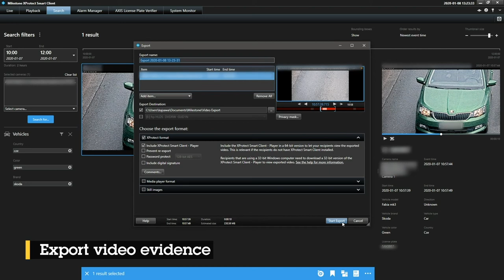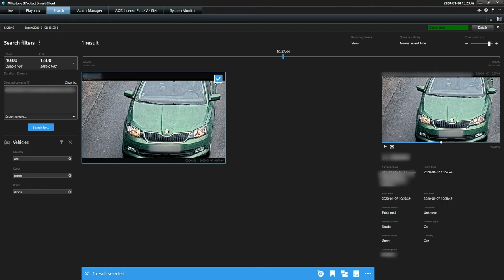Forensic search of vehicles: AXIS Optimizer for Milestone XProtect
A quick and efficient to search for, recover and share vehicle-specific metadata derived embedded analytics in Axis cameras within XProtect. Broader range of search parameters gives more exact findings. Filter metadata by: license plate country and characters vehicle brand, model, color, direction of travel date, time and place.